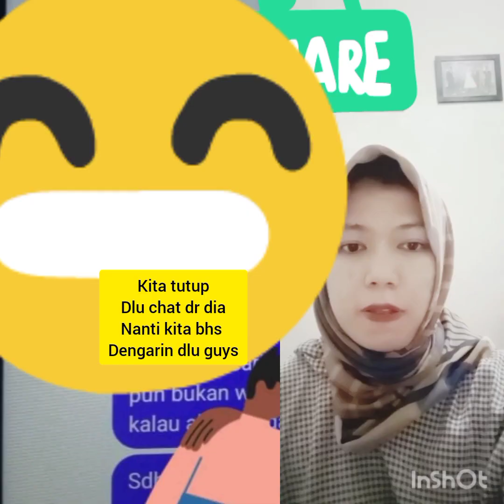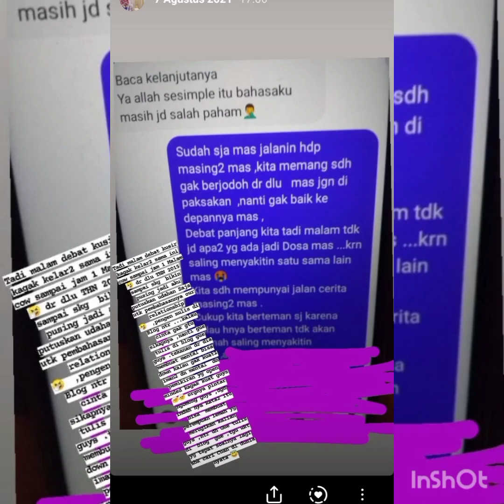Twice the proposal make me amazed